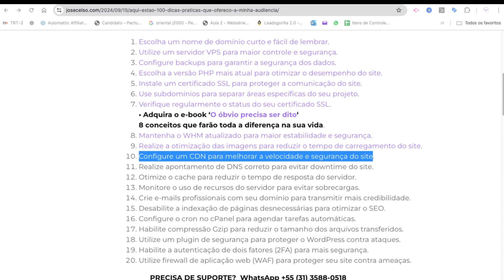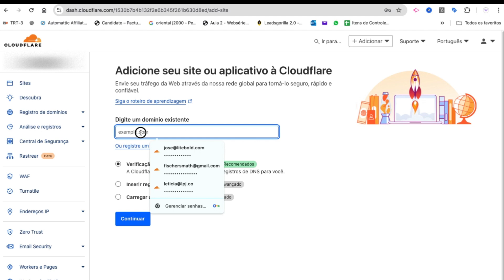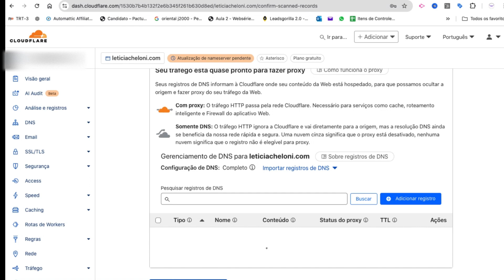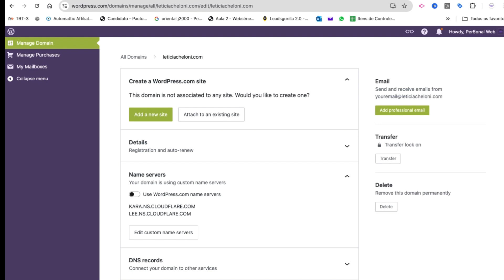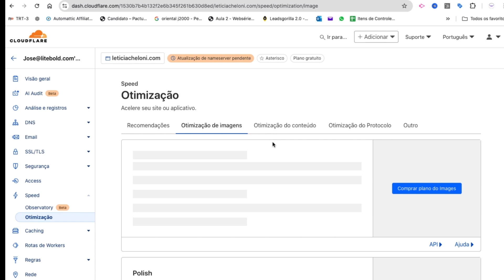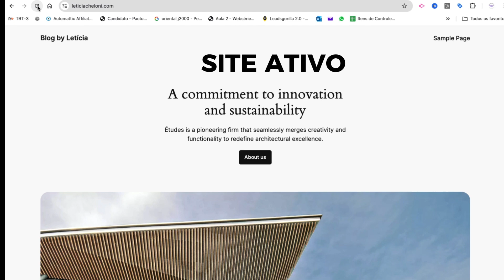Configure um CDN para melhorar a velocidade e segurança do site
Configure um CDN para melhorar a velocidade e segurança do site - Dica #10